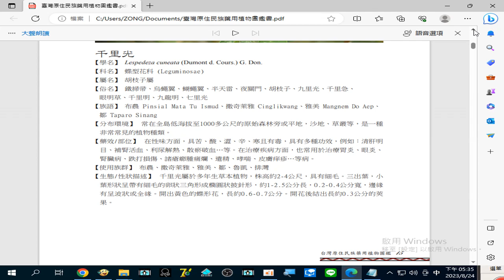錄製 2023 08 24 17#千里光 治療#遺精(# 救男人)35 38 368